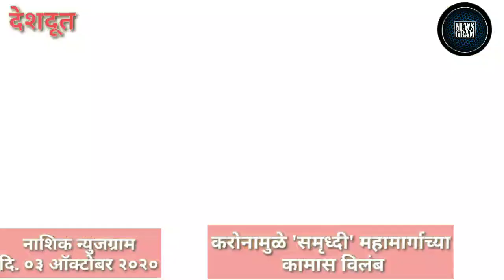Nashik Newsgram | Nashik News | Today's News Headlines